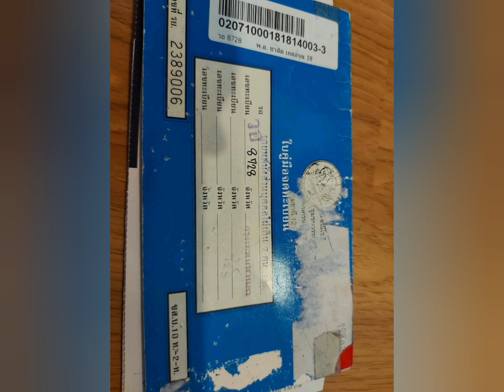ขาย honda CRV รถบ้านแท้ๆเจ้าของขายเอง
❌👉ปิดการขายครับขายแล้ว
ปี2003ครับต้องการเพื่อเปลียนรุ่นใหม่เจ้าของใช้เองพึ่งเปลียนเกียรมาใช้ยาวๆครับขาย15ครับรถอยู่ปทุมธานีติดแก๊สแอลพีจีประหยัดมากครับเบอร์โทรผู้ขาย082339xxxxขออนุญาตเซ็นเซอร์เบอร์โทรครับหายแล้ว
🌳หรือแอดไลน์คลิกที่ลิงค์เลยครับ 👉 สำหรับติดต่อโฆษณาเท่านั้น 👉เบอร์เจ้าของสินค้าอยู่ด้านบน

      ❌  ก่อนซื้อขายโปรดทำสัญญาอย่างรอบคอบ อย่าโอนเงินทุกกรณีจนกว่าจะใด้เห็นสินค้าจริง❌